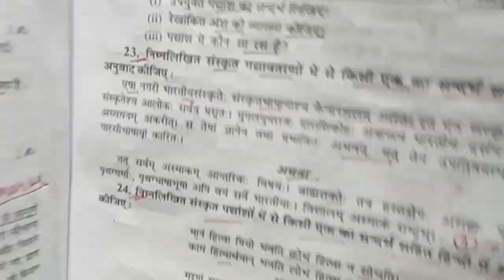Examiners कॉपी में ये 5 चीज देखकर नंबर देता हैं |Board Exam Mein copy Kaise likhen|how to write copy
Examiners कॉपी में ये 5 चीज देखकर नंबर देता हैं |Board Exam Mein copy Kaise likhen|how to write copy in exam

hello friend aaj ki is video mein Ham bataen Hain ki aap board exam Mein copy Kaise likhen jo ki aapko bahut hi jyada marks Mile To video ko Jarur dekhna aapke liye yah video bahut jyada important hai

college copy check

how to write copy in exam